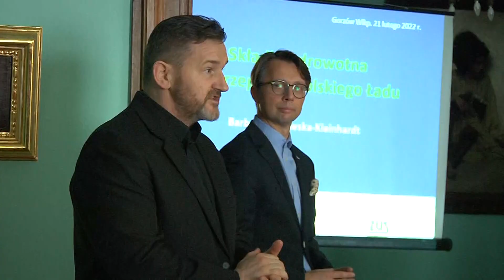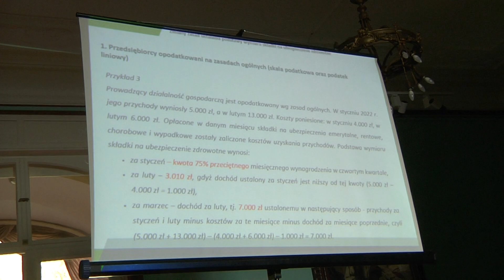Składki do ZUS po nowemu - jak się odnaleźć?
Ponad 800 zmian w prawie podatkowym, rozliczaniu pracowników, naliczaniu składek - tyle nowości od nowego roku zaskoczyło przedsiębiorców z związku z Polskim Ładem. Jak zapanować nad tym chaosem? Pytać, konsultować się i wspólnie ze specjalistami rozwiązywać problemy na bieżąco.  Taką zasadę wyznaje Lubuska Federacja Przedsiębiorców Polskich. Została już oficjalnie powołana i działa. Praktycznie. Federacja zaprosiła do spotkania konsultacyjnego z doradcami Zakładu Ubezpieczeń Społecznych m.in. w sprawie zmian w naliczaniu składki zdrowotnej.